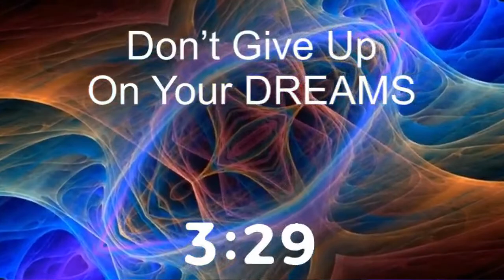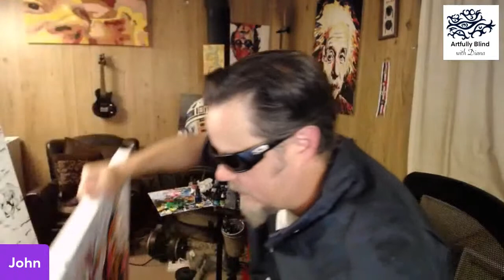GUEST ARTIST INTERVIEW JOHN BRAMBLITT- YT BLIND COMMUNITY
Join us and meet the world famous blind artist JOHN BRAMBLITT. He is an artist, writer, and public speaker. In addition to his beautiful acrylic  paintings he is the only blind Mural painter in the world !  He has been interviewed by the Dallas art museum, CBS news, and given Ted talks.

PRINTS OF MY ORIGINAL ART (ARCHIVAL AND ON MERCH)

😍😍😍 FOR MY ORIGINAL L ART-  EXCLUSIVELY  AT My Etsy shop (SerenityArtbyDiana)

Water Gun Painting ! How to De-Stress with Art

On INSTAGRAM………My name is:
Artfully _Blind_with_Diana